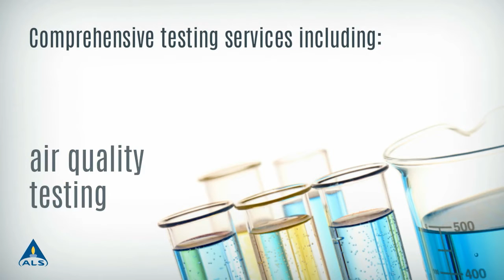ALS - Winnipeg Laboratory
The ALS  laboratory in Winnipeg provides a diverse scope of analytical services on soil, water, air, wastewater, and biota matrices. We are a full-service testing laboratory, offering a comprehensive range of environmental testing and technical support that delivers convenience, efficiency and time-saving benefits to industries and consultants throughout Manitoba.